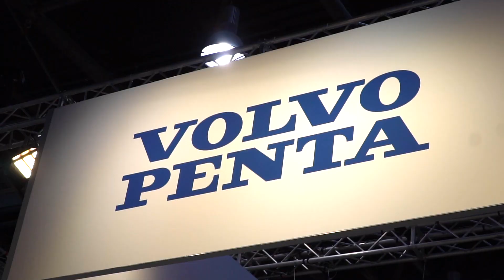Interview: Volvo Pentas elektrische Zukunft / Volvo Penta and the electric future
Englisch:
In mid-2018, Volvo Penta introduced a hybrid concept for its IPS propulsion system to enable the emission-free operation of ships. Even though the focus is currently more on commercial shipping or large motorboats, the course of the Swedes should clearly point in the direction of e-mobility for the propulsion of smaller units such as sailing yachts. We interviewed Johan Inden, Volvo Penta President Region Europe and Peter Granqvist, Senior Vice President & CTO for Product Development, Planning and Sales at boot Düsseldorf.

Deutsch:
Mitte 2018 hat Volvo Penta ein Hybridkonzept für sein IPS-Antriebssystem vorgestellt, um den emissionsfreien Betrieb von Schiffen zu ermöglichen. Auch wenn derzeit eher die kommerzielle Schifffahrt oder große Motorboote im Fokus sind, dürfte auch für den Antrieb kleinerer Einheiten wie Segelyachten die Kurslinie der Schweden klar in Richtung E-Mobilität zeigen. Wir befragten Johan Inden, Volvo Penta President Region Europa und Peter Granqvist,  Senior Vice President & CTO für Produktentwicklung, Planung und Vertrieb auf der boot Düsseldorf.